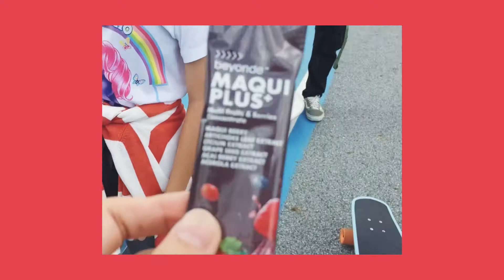มากิพลัส เสริมภูมินักกีฬา ต้านทานไวรัส เซิร์ฟสเก็ต สนามสเก็ตลอยฟ้า โฟกัสลองบอร์ด Longboard Thailand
สาวก สเก็ตบอร์ด รู้ยัง ‼️ สนามสเก็ตลอยฟ้า สนามฟ้า โฟกัสลองบอร์ด Longboard Thailand
✅มากิพลัส 👉🏻 ✅รายละเอียดสินค้า
บียอนด์ มากิ พลัส+ (beyonde MAQUI PLUS+) เสริมภูมิคุ้มกัน มีส่วนสำคัญช่วยต้านอนุมูลอิสระ
ผลิตภัณฑ์เสริมอาหารชนิดน้ำ เพื่อสุขภาพดี คัดสรรสุดยอดสารสกัดจากมากิเบอร์รี ใบอาร์ติโช๊ค สารสกัดเก๋ากี้ สารสกัดเมล็ดองุ่น สารสกัดอาซาอิเบอร์รี สารสกัดอะเซโรลาเซอร์รี

✅ วิธีใช้👉🏻รับประทานครั้งละ 25 มล. โดยผสมน้ำในอัตราส่วน 1:1 วันละ 2 ครั้ง เช้าและก่อนนอน
✅ เลขที่ใบรับแจ้ง/อย. 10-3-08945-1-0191

❣️ไม่พลาดแน่นอน !! 🛹🛴📌📍
สาวกคนรักสเก็ตบอร์ด ลองกันรึยัง!  ลาน Surfskate ลานสเก็ต  @Skybridge ที่สนามเจริญสุขมงคลจิต เปิดให้บริการแล้วตั้งแต่ 19 มิ.ย. 64  เริ่มเวลา 15:30 - 21:00
ท่าอากาศยานสุวรรณภูมิ Suvarnabhumi 3 Rd, Nong Prue, Bang Phli District, Samut Prakan 10540

ระเบียบการใช้บริการ
1. ต้องสวมหมวกกันน็อคทุกครั้ง
2. สวมรองเท้าผ้าใบเท่านั้น
3. ไม่อนุญาตให้นำจักรยานขึ้นไปใช้บริการ
4. ไม่อนุญาตให้นำอาหารเข้าพื้นที่
5. ห้ามนำสัตว์เลี้ยงเข้าพื้นที่

ขอความร่วมมือทุกท่านปฏิบัติตามกฎของสนาม และเล่นด้วยความระมัดระวัง เพื่อความปลอดภัยของตนเองและผู้อื่นนะคะ

“Let’s skateboard at Skybridge”

We welcome Skateboards, SurfSkates, Rollerblades.
Open now at 3:30 - 9:00 pm.
Rules and regulations
1. Wear a helmet at all times,
2. Wear sneakers only
3. No bicycles allowed on the sky bridge
4. No food allowed on the sky bridge
5. No pets allowed.

We kindly ask that everyone visiting HHBL keeps a safe distance from others and follows all Covid-19 guidelines for the safety of yourself and others.